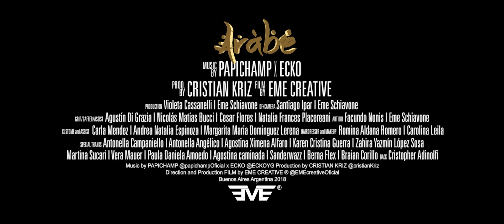PAPICHAMP x ECKO - ARABE (Videoclip Oficial) Film by EME CREATIVE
Dale a la campanita 🔔 y que explote esa barra de 👍 !